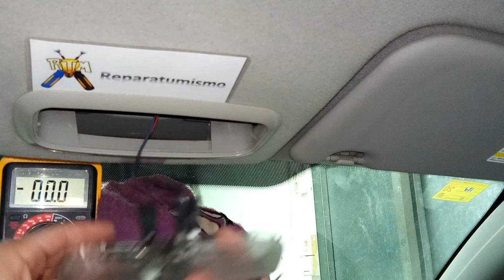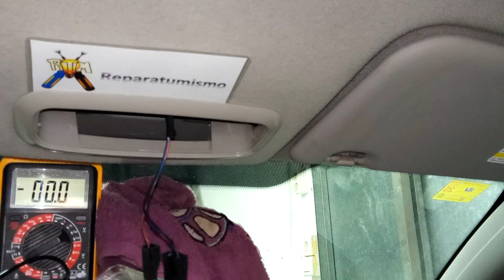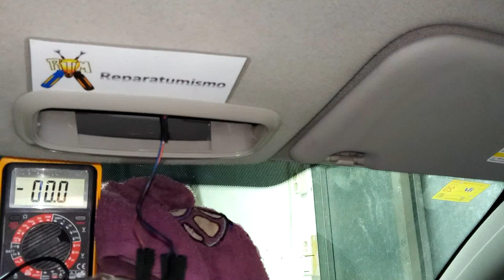CUANTOS uA CONSUME LA LAMPARA INTERIOR DEL AUTO (LAMPARA CLASICA Y LAMP LED)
Para dar por finalizada esta serie de videos dedicados a la sustitución de la lampara interior del habitaculo del automovil, por una lampara  LED (modelo economico NO CANBUS)  y como solucionar el problemilla  que se nos presentará de encendido leve que presentan estás lamparas debido al pequeño voltaje que siempre llega a las mismas aunque el AUTO tenga el motor parado y este cerrado,  habéis visto la solución en videos anteriores que aquí abajo os anexo, en este video vemos el consumo de la lampara clasica, mucho mayor y el consumo de la lampara LED por si alguien tenia la curiosidad de saber si merecía la pena el cambio.